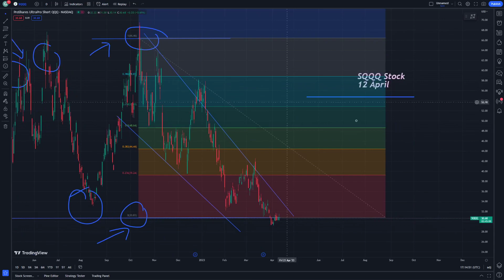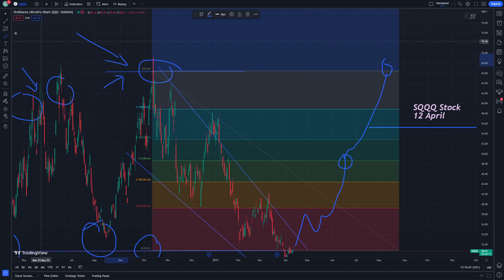SQQQ Stock Technical Analysis and Price Prediction News Today 12 April ProShares UltraPro Short QQQ